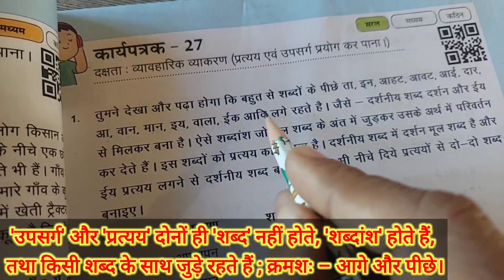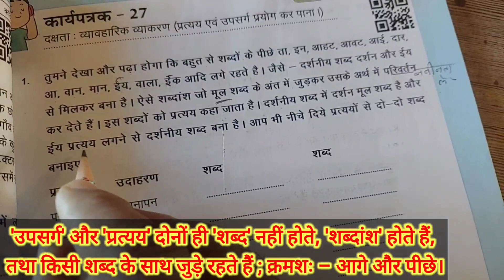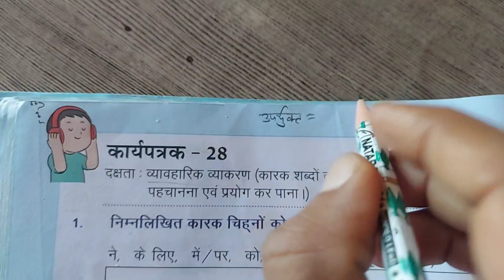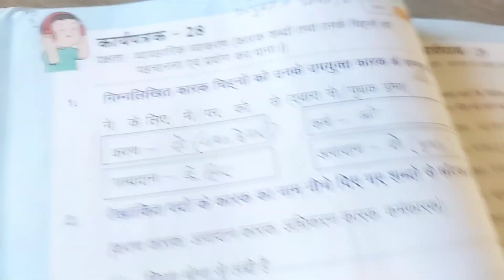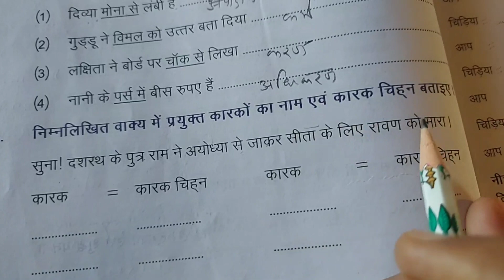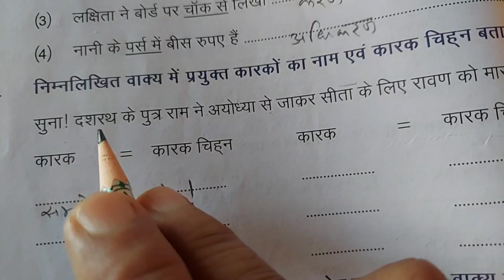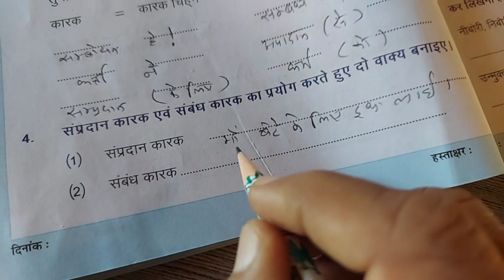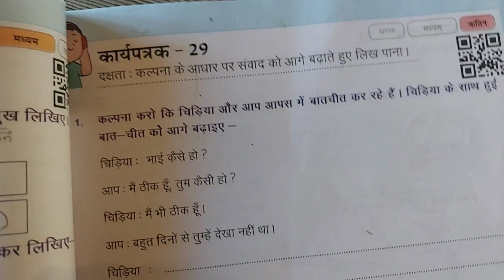हिंदीकार्यपत्रक27कक्षा8, हिंदीकार्यपत्रक28कक्षा8 हिन्दीकक्षा8 उपसर्ग प्रत्यय कारक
कारक किसे कहते हैं ? कारक की परिभाषा लिखो | कारक के भेद | कारक कितने प्रकार के होते हैं ? हिंदी में कारक कितने होते हैं?  उपसर्ग किसे कहते हैं ? उपसर्ग की परिभाषा | हिंदी में उपसर्ग कितने होते हैं ? प्रत्यय किसे कहते हैं ? प्रत्यय की परिभाषा | हिंदी में प्रत्यय कितने होते हैं ? 'पन' प्रत्यय लगाकर नए शब्द बनाइए | 'आहट' प्रत्यय लगाकर नए शब्द बनाइए | 'इक' प्रत्यय लगाकर नए शब्द बनाइए | 'वान' प्रत्यय लगाकर नए शब्द बनाइए | 'वाला' प्रत्यय लगाकर नए शब्द बनाइए| 'कार' प्रत्यय लगाकर नए शब्द बनाइए | 'आई' प्रत्यय लगाकर नए शब्द बनाइए | 'दार' प्रत्यय लगाकर नए शब्द बनाइए | 'पन' प्रत्यय से बने शब्द | 'आहट' प्रत्यय से बने शब्द| 'इक' प्रत्यय से बने शब्द | 'वान' प्रत्यय से बने शब्द | 'वाला' प्रत्यय से बने शब्द | 'कार' प्रत्यय से बने शब्द | 'दार' प्रत्यय से बने शब्द | 'आई' प्रत्यय से बने शब्द | 'अभि' उपसर्ग लगाकर नए शब्द बनाइए| 'अभि' उपसर्ग से बने शब्द | 'अन' उपसर्ग लगाकर नए शब्द बनाइए | 'अन' उपसर्ग से बने शब्द | 'बद' उपसर्ग से बने शब्द | 'बद' उपसर्ग लगाकर नए शब्द बनाइए | 'ज्ञान' शब्द के साथ उपसर्ग और प्रत्यय लगाकर नए शब्द बनाइए| 'ज्ञान' शब्द के साथ उपसर्ग जोड़कर नए शब्द बनाइए| 'ज्ञान' शब्द के साथ प्रत्यय जोड़कर नए शब्द बनाइए | 'कर्म' शब्द के साथ उपसर्ग जोड़कर नए शब्द बनाइए | 'जोर' शब्द के साथ उपसर्ग लगाकर नए शब्द बनाइए | 'सफर' शब्द के साथ उपसर्ग लगाकर नए शब्द बनाइए| 'जय' शब्द के साथ उपसर्ग जोड़कर नए शब्द बनाइए| 'हाल' शब्द के साथ उपसर्ग जोड़कर नए शब्द बनाइए| उपर्युक्त तथा उपयुक्त में अंतर बताइए | उपयुक्त तथा उपर्युक्त में अंतर बताइए